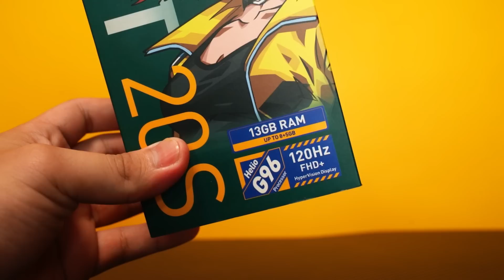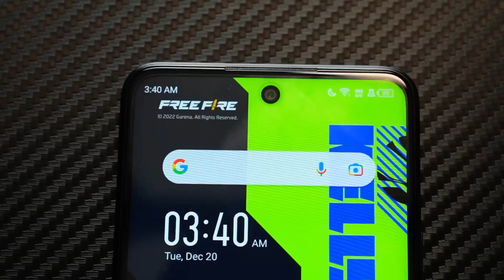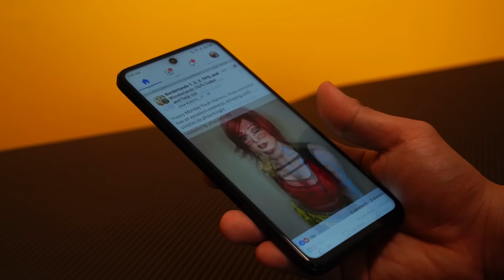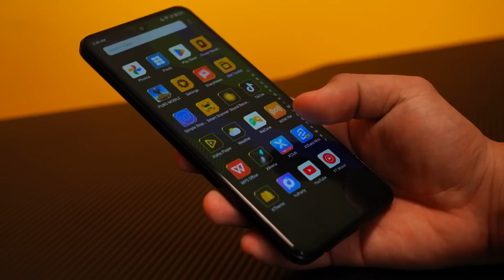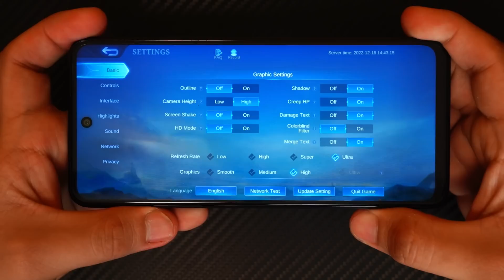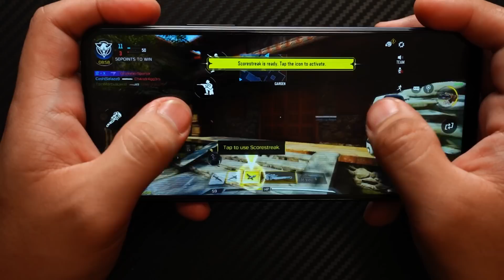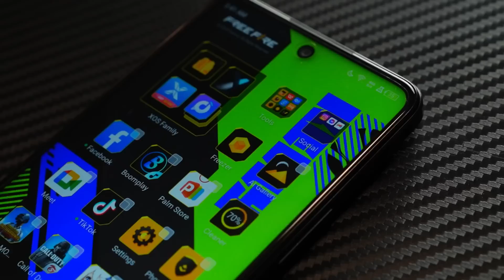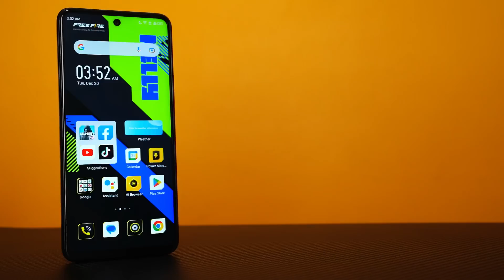BEST 8K PHP PHONE IN 2022! - 13GB RAM, 120HZ, ULTRA REFRESH RATE NA!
The best budget gaming phone sa presyong 8k php  in 2022. The Infinix Hot 20s full review